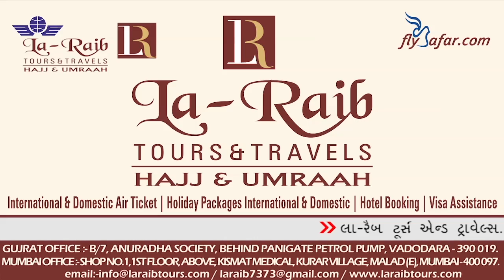Hindi 13th July 2018 Makkah Jumua Khutbah by Sheikh Taalib